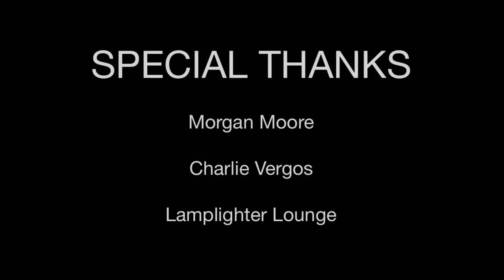Tornado Friday - Live at Lamplighter Lounge 4-5-23